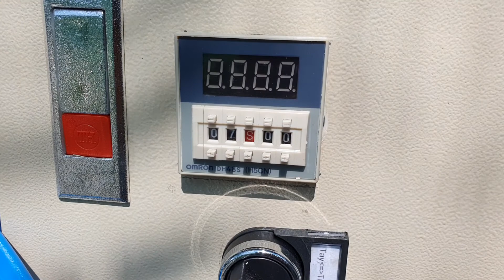máy ép gối, máy thổi bông gòn, máy sản xuất gối, máy ép chăn ga gối nệm